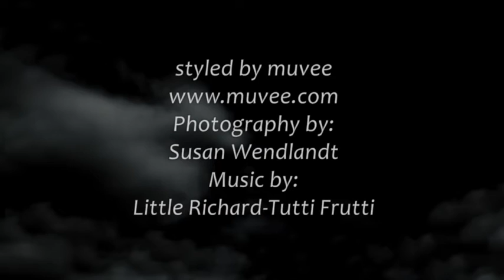Good Times II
Photographs of family and friends-wishing Katie Wendlandt best wishes from family and friends.